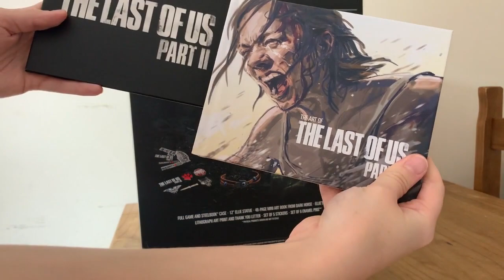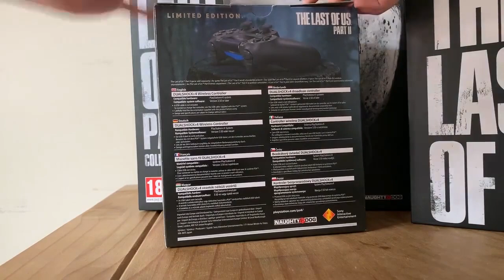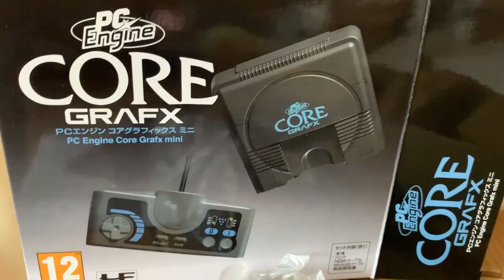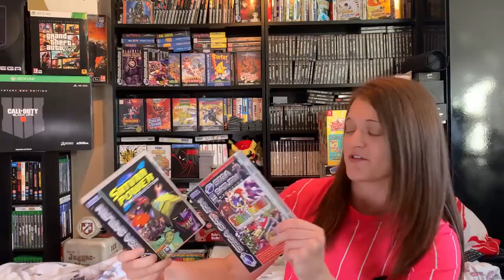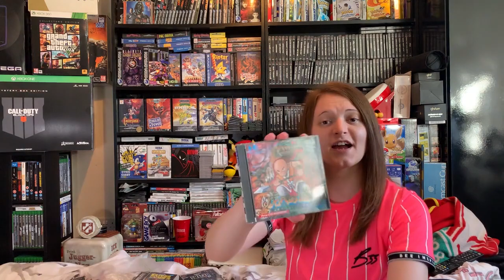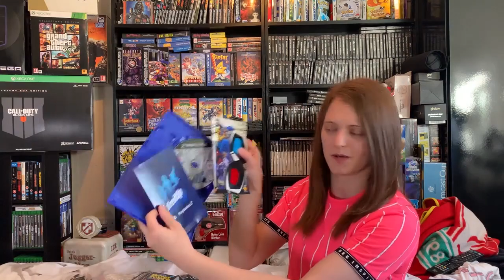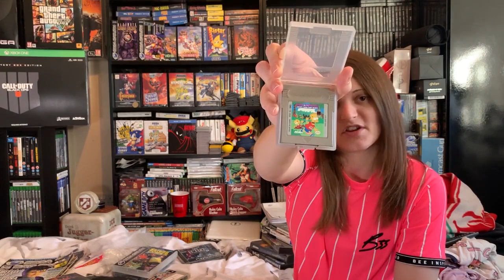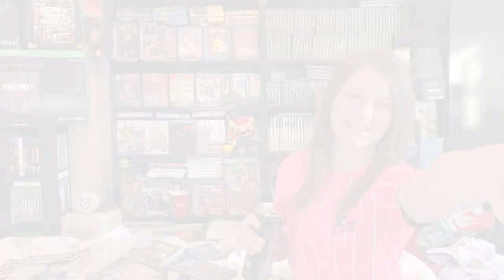*LOCKDOWN EDITION #4!* VIDEO GAME HUNTING & ONLINE PICKUPS!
What's up guys! Come hang out with me as I show you the latest gaming pick ups we've managed to get our hands on!